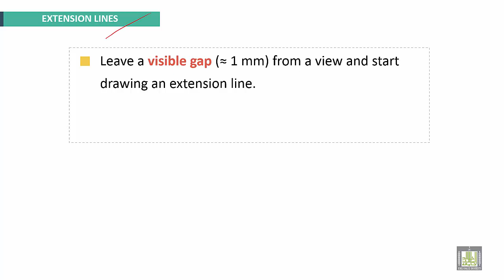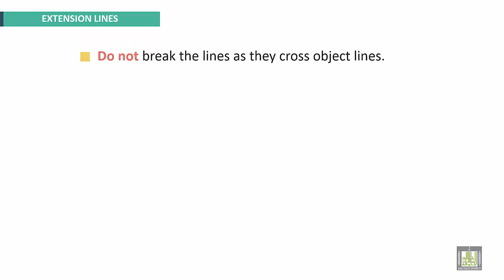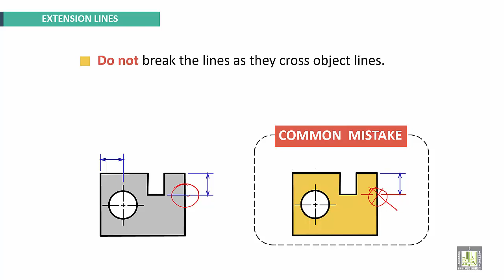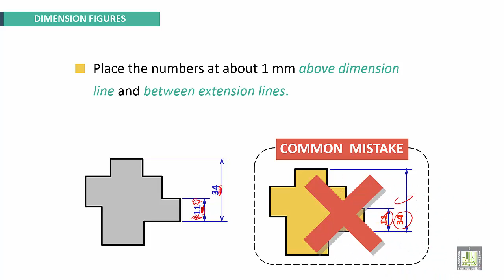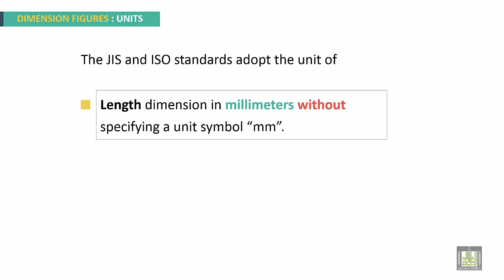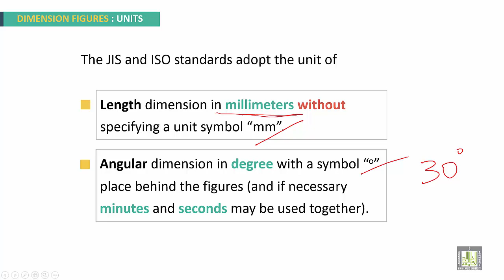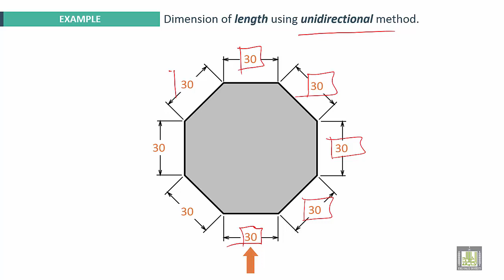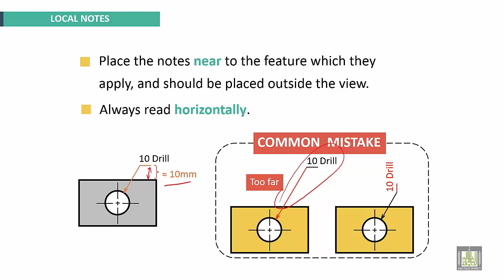Engineering Drawing 2 | Ch2 | Recommended Practices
Chapter 2
Dimensioning
Recommended Practices